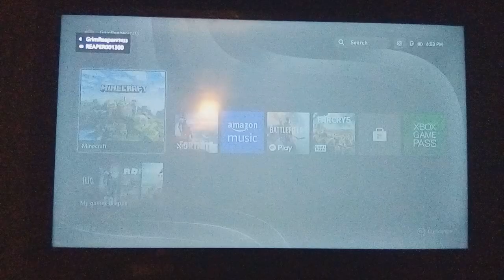playing Minecraft with reed